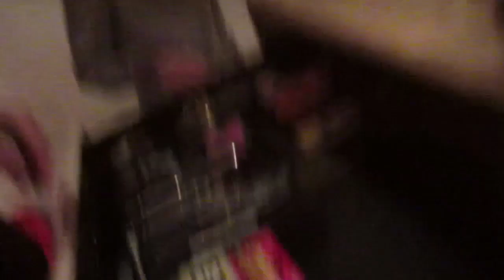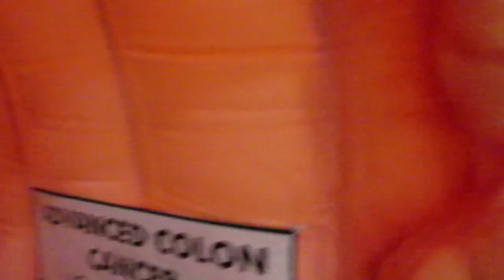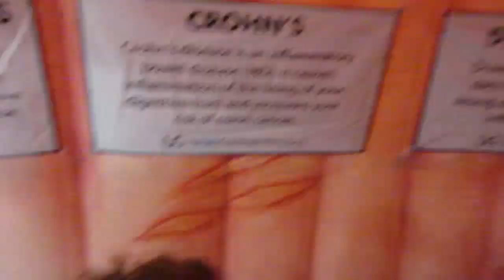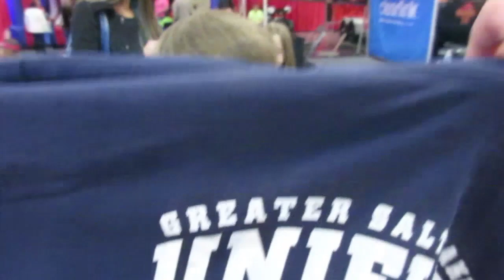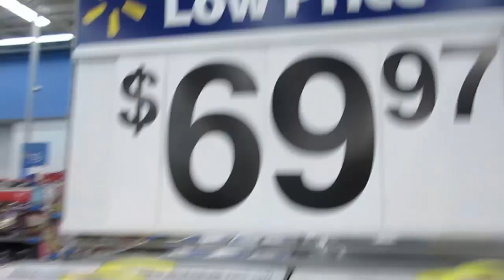I LOST MY BABY AT THE SAFE KIDS FAIR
Don't worry.  I lost baby Ender at the Safe kids fair today.  Ha ha.  good thing I had some firemen to help me find him.
↓↓↓↓ CLICK SHOW MORE ↓↓↓↓

HOUSE TOUR !

Utah vloggers unite